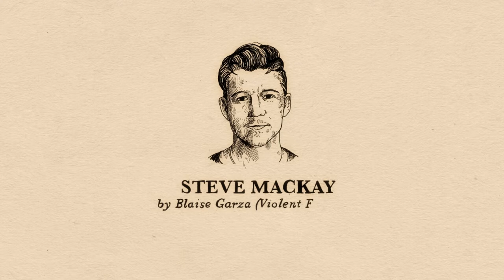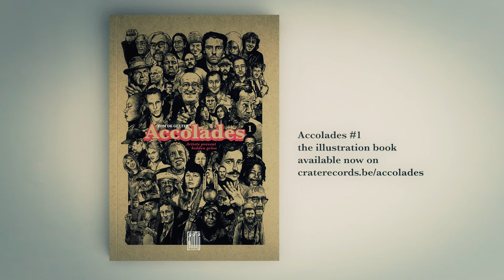Blaise Garza (Violent Femmes) on Steve Mackay | Accolades Ep 14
In episode 14 I talk to Blaise Garza (Violent Femmes) about Steve Mackay, a tenor saxophonist from Daly City,
 California, United States. After sitting in with the Stooges on several
occasions, he formally joined the group two days before they left Detroit
for Los Angeles to record Fun House in May 1970. In 2003, Mackay rejoined
the Stooges when they played their first show in twenty-nine years, and he
remained with the group until he died in 2015.

Timecode
0:00 Intro
0:26 Episode 14